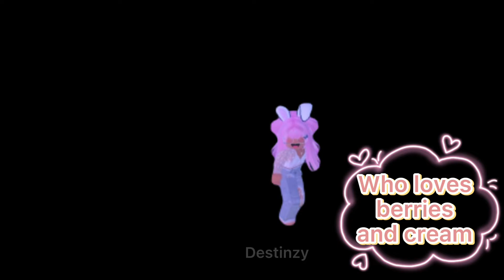BERRIES AND CREAM 🍓🍦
I made this before yt!